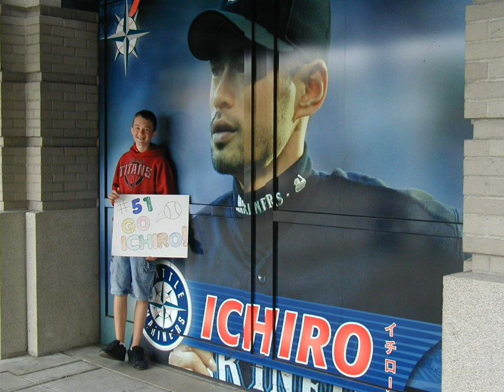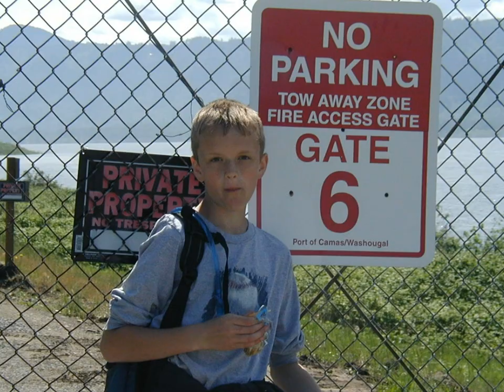McKagues 2008 1